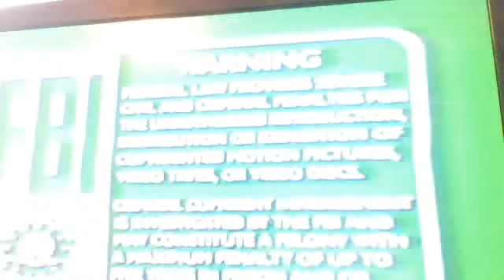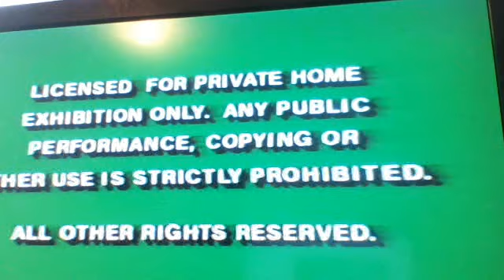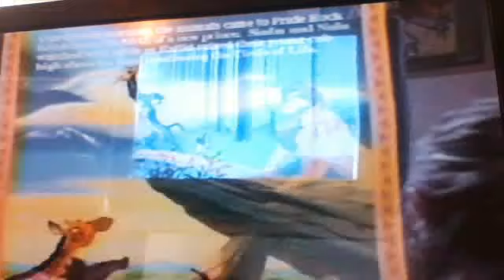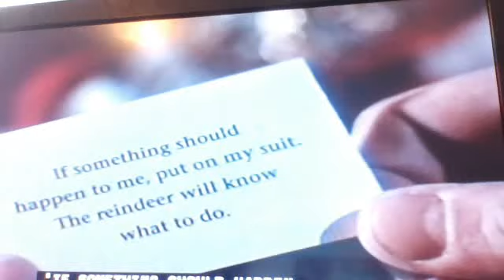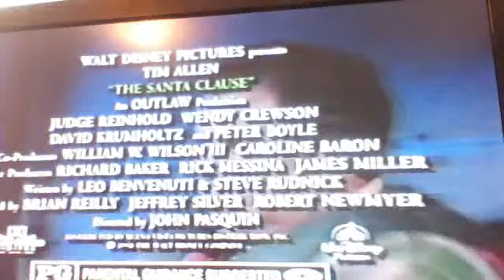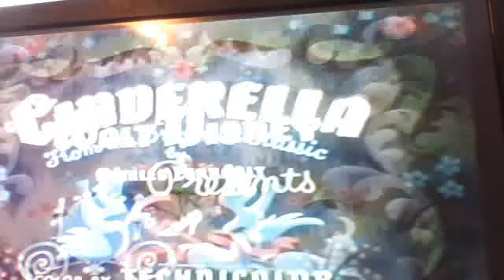Opening to Cinderella 1995 VHS (Version #2)